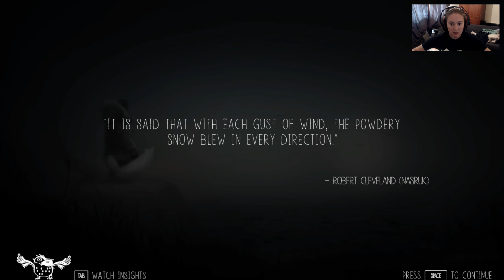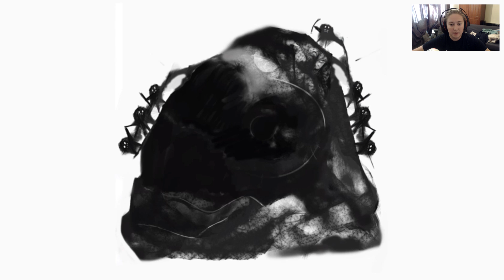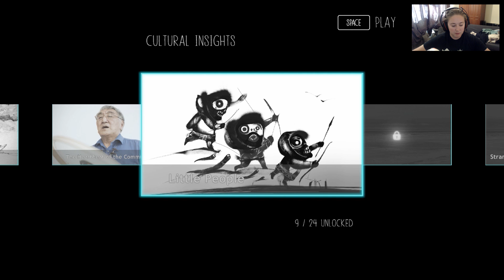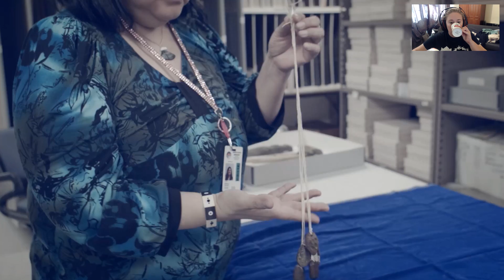The Drummers - Never alone Episode 3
Getting further in to this beautiful tale about these people. Hope you Enjoy :)

Don't forget to check out my Facebook page for more updates